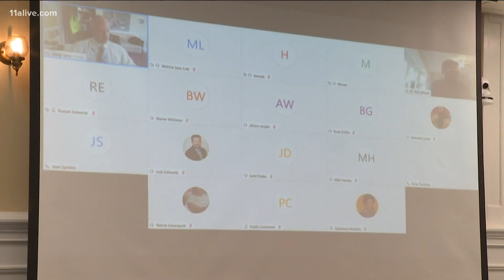Residents divided over whether police budgets should be cut in Athens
Crowds who showed up at City Hall were divided about the proposal to defund police